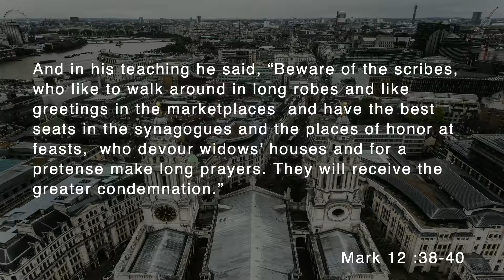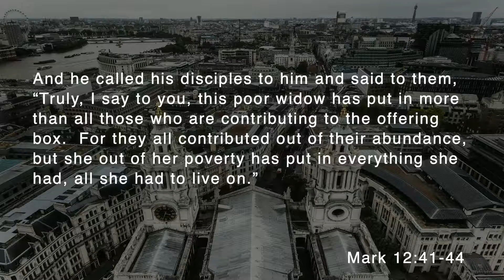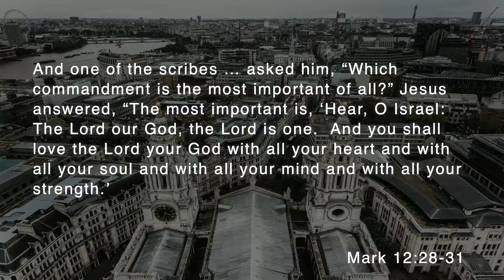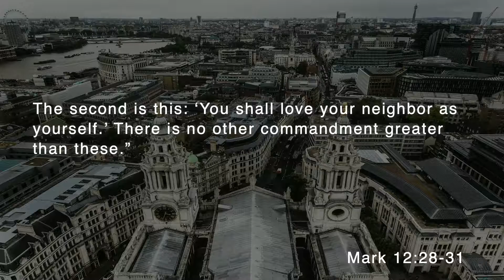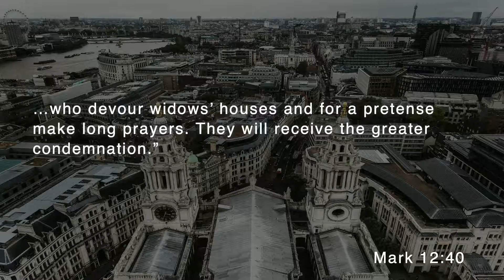Gospel of Mark 10 - Nov 3 2019